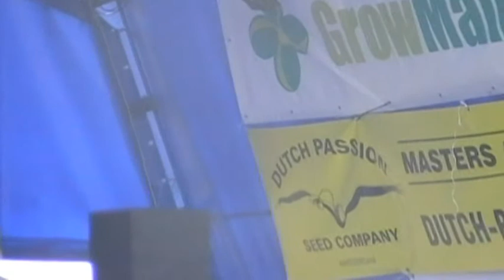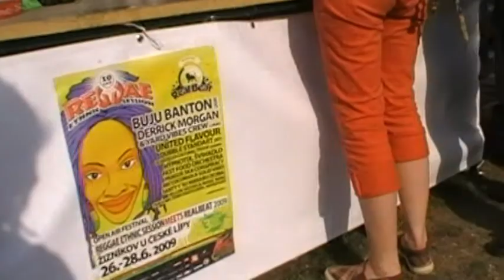MMM 2009- parukařka Dj Stage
Dj StageMillion Marihuana March 2009, De­monstraci za legalizaci konopí